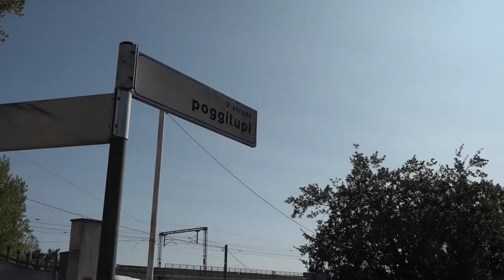Terranuova Bracciolini, si stringe il cerchio sull'assassino. Dolore in Valdarno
C’è sgomento e dolore in Valdarno per quanto accaduto all'alba domenica 1° ottobre.
In seguito ad una rissa fuori da un locale a Terranuova Bracciolini, scatenatasi per motivi futili, ha perso la vita il 38enne Joel Ramirez Seipio, colpito alla gola da un pezzo di vetro tagliente.
I carabinieri del comando aretino, in particolare quelli dalla compagnia di San Giovanni Valdarno, stanno cercando di risalire all'identità del responsabile. L'inchiesta sull'omicidio è coordinata dalla pm Francesca Eva. Al vaglio degli inquirenti le immagini delle telecamere di sicurezza del locale che hanno permesso di identificare una ventina di persone che hanno partecipato alla rissa.
Alcuni di loro, assieme ad altri testimoni dell'accaduto, sono stati ascoltati. Secondo indiscrezioni, sarebbe un uomo la persona che ha scagliato l'oggetto di vetro contro la vittima.
Il 38enne lascia una figlia piccola. In molti lo ricordano sui social, anche un messaggio del sindaco di Montevarchi Silvia Chiassai.
“La comunità di Montevarchi si stringe intorno alla famiglia per la perdita di Joel Ramirez Seipo che era arrivato a Montevarchi da bambino, poi la scuola, il lavoro, l'amore per il basket e giocatore del Gioco del pozzo in Santa Maria.
Non ci sono parole per esprimere il nostro dolore per una giovane vita spezzata”